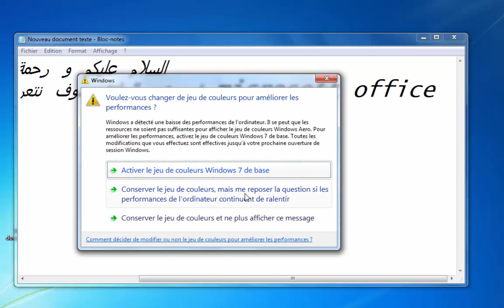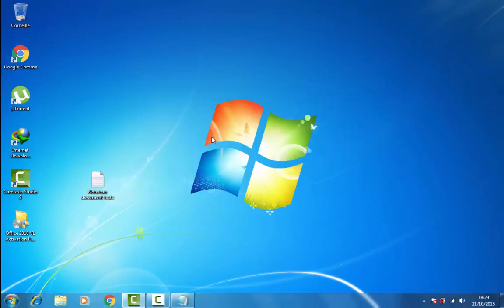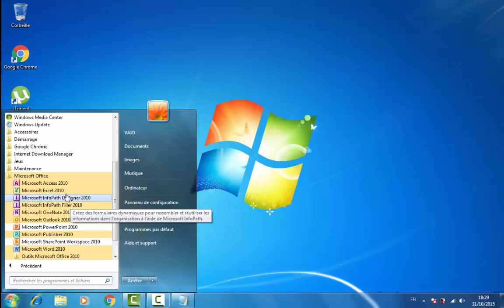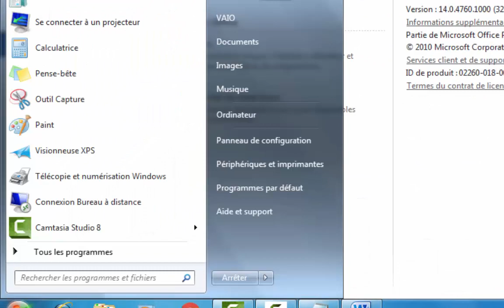تفعيل microsoft office 2010 في 5 ثواني